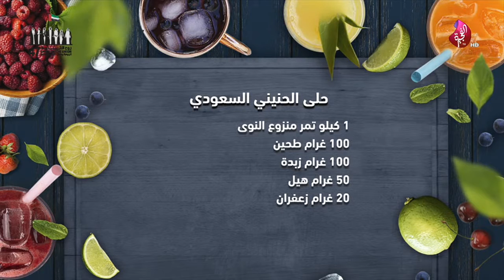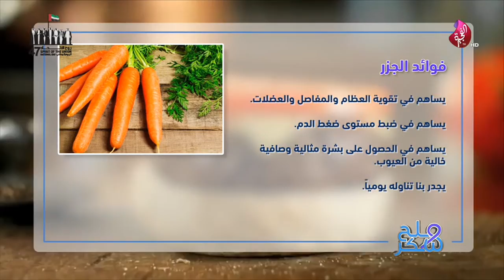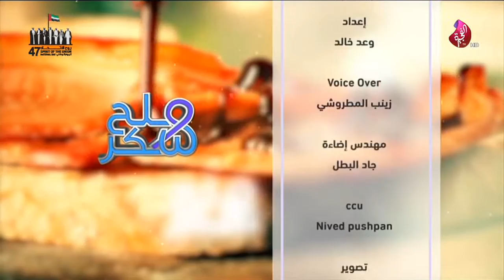برنامج ملح وسكر حلقة 46 تاريخ 02-12-2018 تلفزيون الفجيرة